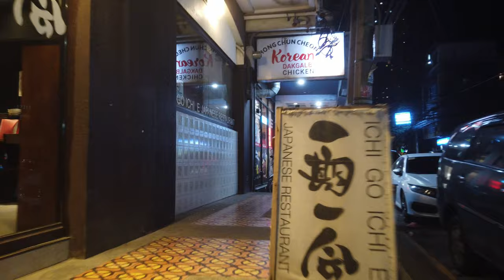Manila Streets at Night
Walk around Ermit and Malate.